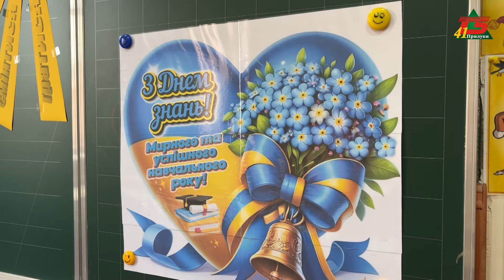4 перші класи поспішають на перший урок у Прилуцькийліцей №1